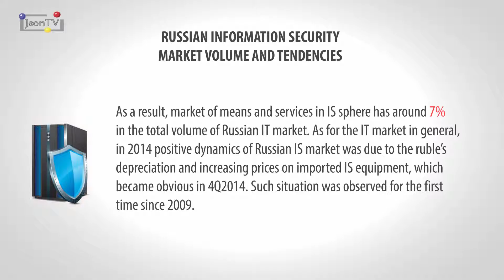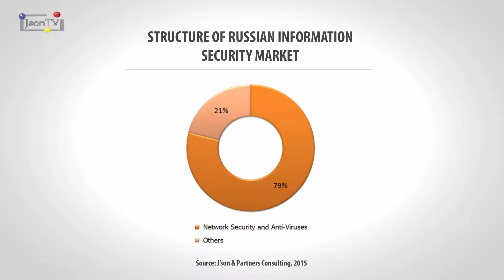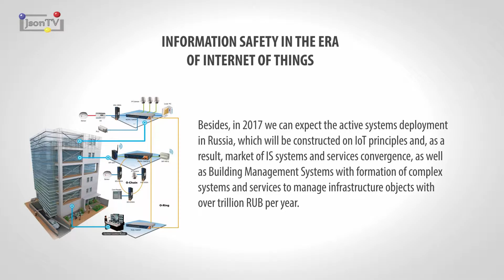Russian Information Security Market, Results of 2014 - J’son & Partners Consulting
J’son & Partners Consulting presents short results of the research: Russian Information Security Market, Results of 2014, Forecast till 2018.

Russian Information Security (IS) Market Volume and Tendencies

According to J’son & Partners Consulting’s estimations, volume of Russian Market of Services in the sphere of IS increased in nominal (RUB) value per 13% till 51 bln.RUB that is a little bit higher than nominal IT market growth rates in Russia, which, according to GKS.ru data, had been around 10%. As a result, market of methods and services in IS sphere has around 7% in the totaёl volume of Russian IT market. As for the IT market in general, positive dynamics of Russian IS market in 2014 was due to the ruble’s depreciation and increasing prices on IS imported equipment, which became obvious in 4Q2014. Such situation was observed for the first time since 2009.

In any case, due to stagnation of IS market development, there is a certain increasing threats for IS due to its transit on new quality level that is proved by key market players’ data.

«We mark the transition of cyber crimes on a new quality level, it means that shadow market of cyber criminality is transforming into a well-functioning industry, which fully repeats laws of general world: the development, support, return of funds in case not satisfaction with purchased goods, lease of technologies and equipment, intermediate agents’ services, un-trackable payment systems, partnership programs, cash out and many others. It is no coincidence the term Crime-as-a-Service appeared, which means the transformation of cybercrimes market in a well full-cycle machine, which operates with “minus” term», – marked an expert from Cisco, responsible for IS, Aleksei Lukacki.

Russian IS Market Structure

If to speak about IS market structure, it didn’t change a lot in 2014. As previously, key Russian IS market segments are segments of networks safety and anti-virus protection, together these segments have 70% market share. Nevertheless, despite lack of changes in dynamics and structure of the Russian IS market, the possibility of them during 2018 is very high. At the same time a forecasted continuously negative macroeconomic situation will become one of the key drivers for structural changes of IT market in general and IS segment in particular.